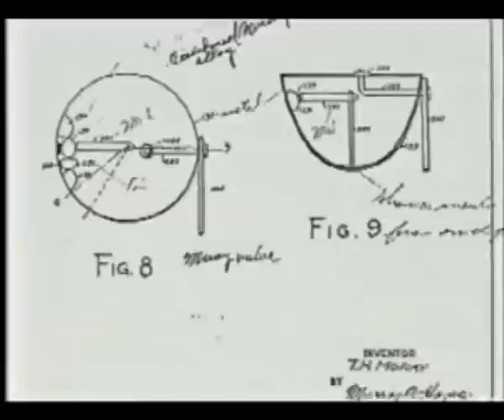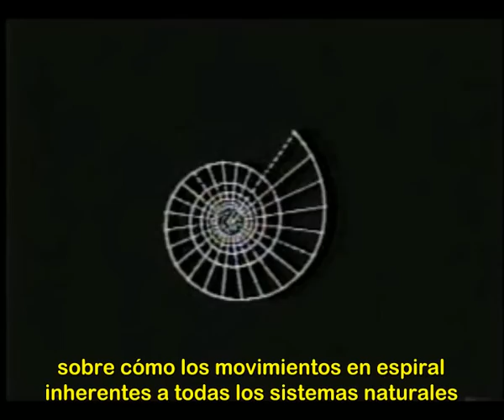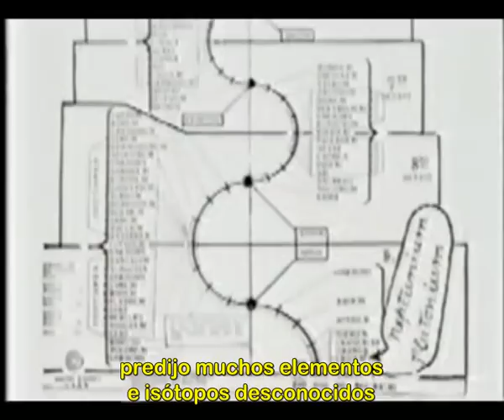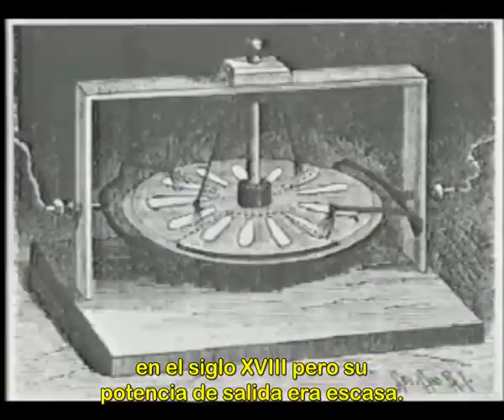Energía Libre, Carrera Hacia el Punto Cero (2 de 11)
A lo largo de este documental se hace un recorrido desde los orígenes hasta el día de hoy en lo relativo a la energía libre y las diferentes tecnologías para captar esta energía. Se inicia con la época de Nikola Tesla y se presentan varios investigadores, ingenieros e inventores que a lo largo del siglo XX han trabajando y conseguido captar esta energía del campo de punto cero. Se muestran diferentes tipos de motores electromagnéticos que funcionan exclusivamente de la energía captada del vacío cuántico. También se habla de antigravedad, como el efecto   Hutchison, descubierto por John Hutchison. Recomiendo muy mucho dedicar el tiempo a ver este documental, no sólo una vez sino varias, ya que es una fuente de información y también de educación.